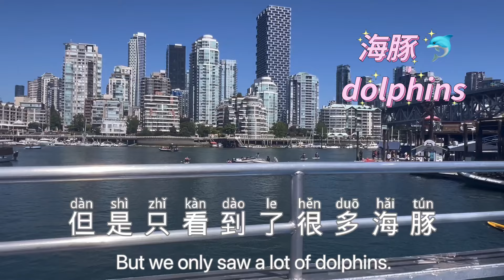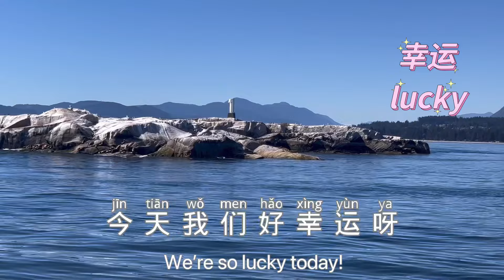chinesevlog 温哥华出海看鲸鱼#learnchinese#hsk#learnmandarin#slowchinese#learnchinesethroughvlogs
Speak Like a Native with Zhi! 🚀
👉 Invest in Yourself this New Year—for the Price of a Coffee! 🎉

✅ Learn practical, real-life Chinese—no more textbook phrases!
✅ Master speaking, listening, and vocabulary with my proven 5-Step Method.
✅ Perfect for busy learners—study during commutes, lunch breaks, or downtime.
✅ Develop Chinese thinking and enjoy an HSK-friendly curriculum.
✅ Get a completion certificate and personalized WhatsApp support to stay motivated!

📅 Schedule: Updates every Monday and Wednesday (Jan 1–Apr 14, 2025).

Follow Zhi for More Resources
📺 YouTube: Watch Chinese vlogs with Chinese/English/Pinyin subtitles—YourChineseFriendZhi.
🎧 Spotify Podcast: Listen to audio versions of my vlogs—YourChineseFriendZhi.